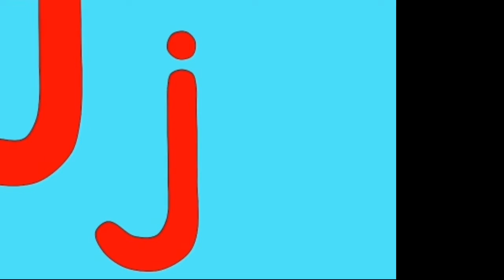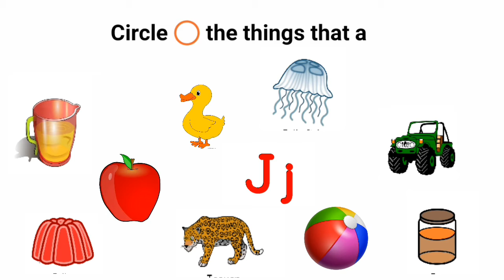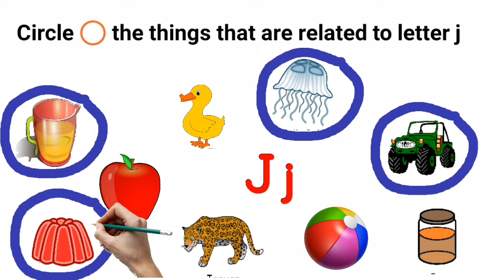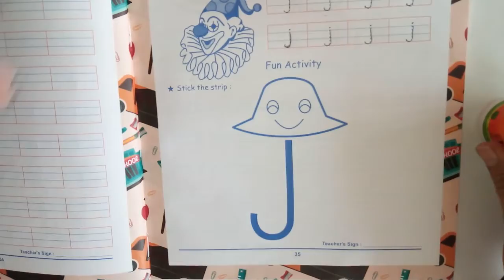English for Class Jr.Kg | Small letter j by Jayshree Ms